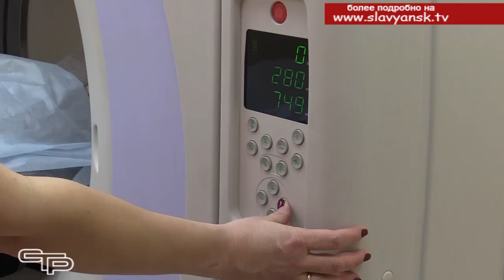Для точности диагностики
Декабрь прошлого года был полон хороших новостей. Благодаря средствам федерального бюджета 28 и 30 школы получили новый автобус и газель для подвоза учеников. Собственный микроавтобус появился и в управлении по делам молодежи. По поручению губернатора новые газели были вручены 12 районам, в том числе и Славянскому. В отрасли здравоохранения также произошли положительные изменения. Накануне Нового года в Славянскую ЦРБ приобретено современное медицинское  оборудование. Первые пациенты уже прошли обследование